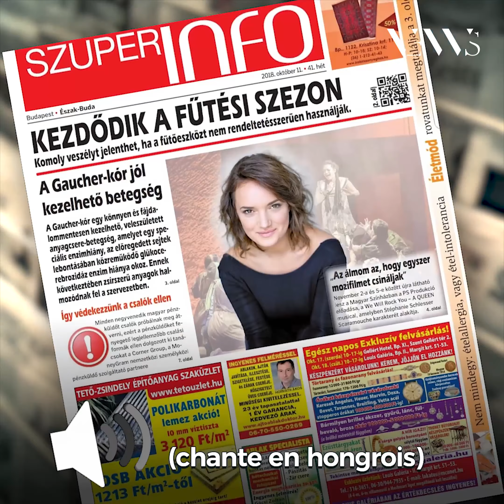Vews Interview Stéphanie Schlesser (RTBF)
RTBF Vews Interview